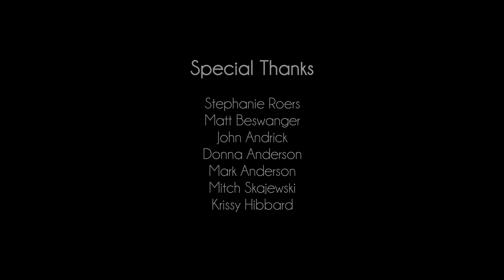Randi Olsen: Pooped Muh Pants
the Tell is a registered trademark of Laura Egland and Vision Architect